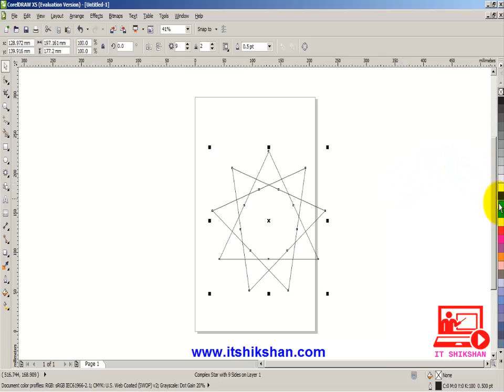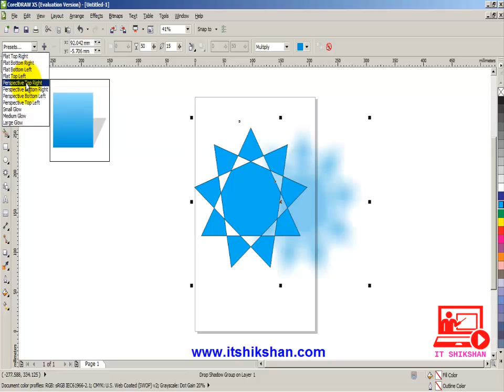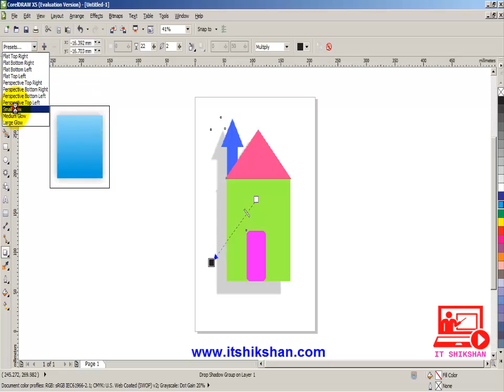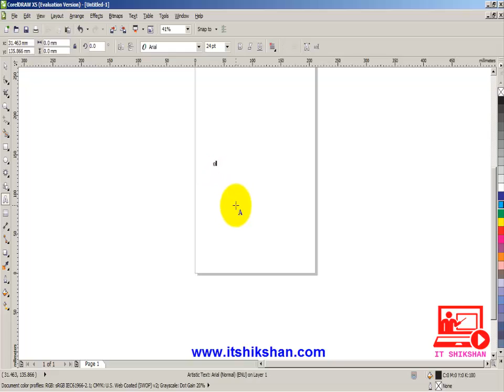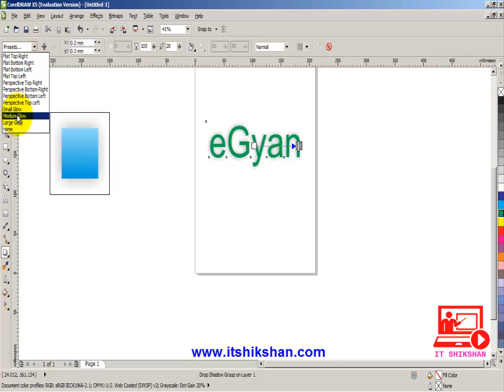How to draw drop shadow effect in CorelDRAW |Learn CorelDRAW in Hindi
टूटोरियल २: कोरल ड्रो ड्रोप शेडो इफैक्ट टूटोरियल इन हिन्दी।
Tutorial 2: How to give drop shadow effect in CorelDraw?

• Drop Shadow Effect: This tutorial teaching esay to create drop shadow effect in Corel Draw.
There are few steps to add drop shadow effect:

• Open the Interactive tools flyout, and click the Interactive drop shadow tool.
• Click an object.
• Drag from the center or side of the object until the drop shadow is the size you want.
• Specify any attributes on the property bar.

Corel Draw X5 Syllabus
    View Menu in CorelDRAW
    Draw Drop Shadow effect in CorelDRAW
    Interactive Transparency Tool in CorelDRAW
    Pen tool in CorelDRAW
    Interactive envelop tool in CorelDRAW
    Interactive Exclude tool in CorelDRAW
    Outline Border effect in CorelDRAW
    Fountain Fill in CorelDRAW
    Texture, Post scrip & No fill in CorelDRAW
    Patten Fill in CorelDRAW
    Frame Set in CorelDRAW
    Shape Tool in CorelDRAW
    Roughen Brush, Free Transformation in CorelDRAW
    Crop and Knife Tool in CorelDRAW
    Erase & Virtual Segment Tool in CorelDRAW
    Zoom & Pan Tool in CorelDRAW
    Free Head , 2Point Line ,Bezier Tool in CorelDRAW
    Pen, B-Spline, Polyline, 3 Point Curve Tool in CorelDRAW
    Smart Fill, Smart Drawing in CorelDRAW
    Interactive, Mesh Fill Tool in CorelDRAW
    Default Fill in CorelDRAW
    Customize in CorelDRAW
    Page Properties 2 in CorelDRAW
    Snap to Guide line in CorelDRAW
    Text With Shape Tool in CorelDRAW
    Rangoli in CorelDRAW
    Sun TV logo in CorelDRAW
    Star Logo in CorelDRAW
    Text Effect in CorelDRAW
    New , Open , Close, Close All, Save , Save As in CorelDRAW
    Step & Repeat in CorelDRAW
    Align Object in CorelDRAW
    Group, Ungroup, Combine, Break, Lock & Unlock in CorelDRAW
    Power Clip in CorelDRAW
    Copy effect in CorelDRAW
    Clone effect in CorelDRAW
    Page Curl & Vignette in CorelDRAW
    Change Case in CorelDRAW
    Pencil Create in CorelDRAW
    Calendar Create in CorelDRAW
    Glossy Effect in CorelDRAW
    Character effect in CorelDRAW
    Colour Palette in CorelDRAW
    Smudge Tool in CorelDRAW
    Uniform fill in CorelDRAW
    Artiest Tool in CorelDRAW